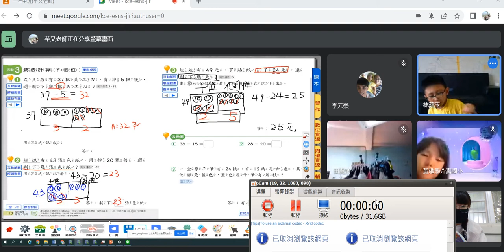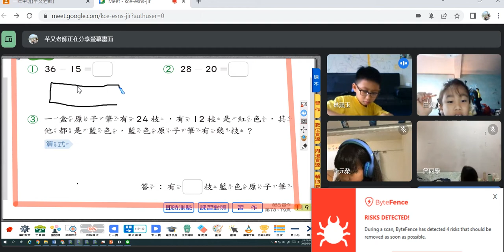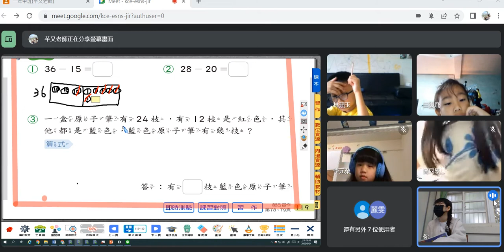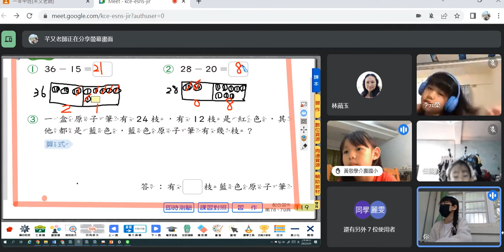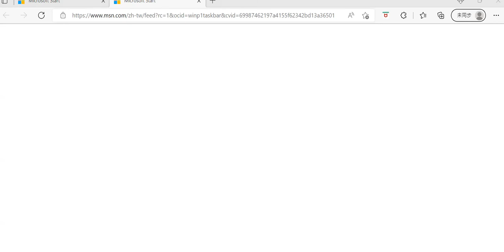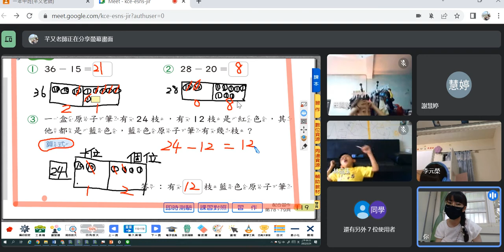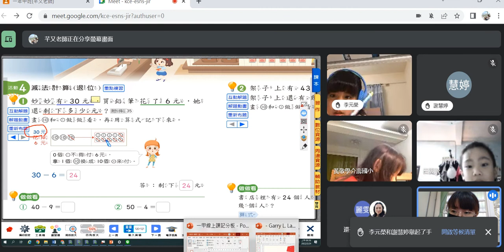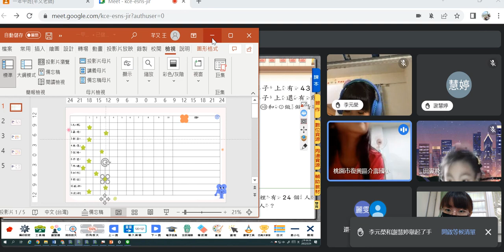0524一甲第一節數學(芊又老師)